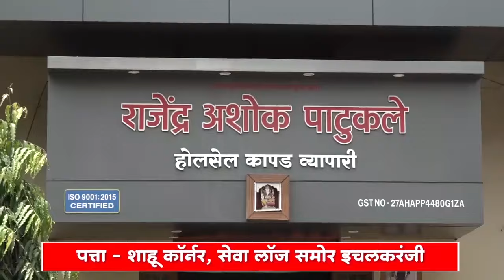अत्यंत कमी मताधिक्याने मागे, हा आमचा पराभव नाही – मदन कारंडे